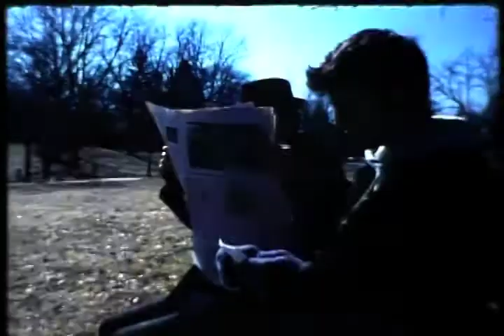The Other The Same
A short student film for SAC 300 - University of Michigan

Director - Camila Peña
Directors of Photography - Nona Ebrahimi and Matthew Infante
Camera Operator - Matthew Infante
Sound Design/editing - Matthew Infante
Soundtrack - In Korean Wilds and Villages - Dogr